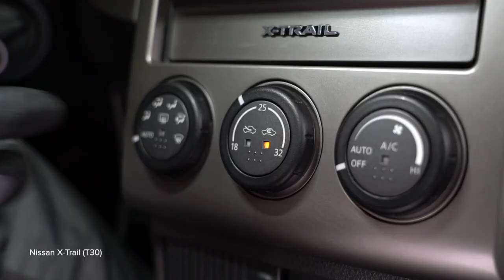Hvordan bytte pollenfilter på NISSAN X TRAIL T30 [AUTODOC-VIDEOLEKSJONER]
Hvordan bytte pollenfilter / kupefilter på NISSAN X-TRAIL 1 (T30) 2.5 SUV 2002–2013 [AUTODOC-VIDEOLEKSJONER]

Pollenfilter til kjøretøyet INFINITI FX SUV (S50) (Baujahr 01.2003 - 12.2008) / NISSAN Murano I (Z50) (Baujahr 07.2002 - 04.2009) bør som regel erstattes i én og samme prosedyre. Det er imidlertid noen små forskjeller, på grunn av spesifikke egenskaper ved kjøretøyets design.

0:00 — NISSAN X TRAIL T30 – pollenfilter / kupefilter: trinn-for-trinn veiledning for utskifting
0:40 — Fjern hanskerommet.
1:14 — Fjern nedre del av det bakre panelet.
1:48 — Fjern kupèfilteret.
2:19 — Fest festene som forbinder reléet med det bakre panelet.
2:56 — Monter stopperne til hanskerommet.